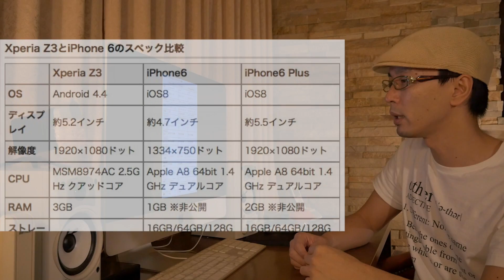auからXperia Z3 SOL26 発売決定！ 〜 iPhone6/6Plusと悩むけど、SIMフリーが欲しい!!〜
auからXperia Z3の発売が正式発表されました。iPhone6と比較しながら、スペック表をチェックしていきましょう♪

■撮影機材
Panasonic Lumix GH4
TASCAM DR-07MKII

■編集ソフト
iMovie'11